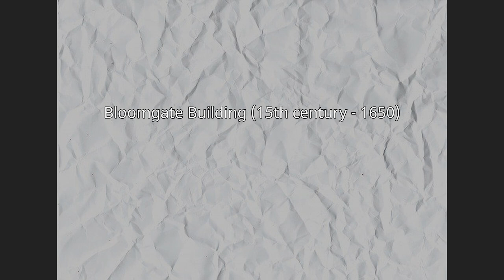Lanark Grammar School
Lanark Grammar School is a secondary school in Lanark, Scotland. It was founded in 1183, and celebrated its octocentenary in 1983, including a visit by The Princess Anne. The school draws its pupils from the town of Lanark and many villages in the local area, including Douglas, Carstairs and Braehead.
The Head Teacher is Jeff Warden, who took over in January 2022 following Mark Sherry who served 17 years in post.
The school has 6 houses: Lockhart, Jerviswood, Wallace, Hyndford, Braxfield and Clyde,  pupils are sorted into these by tutor group upon the first day of term. There are around 100 teachers (FTE) and around 1100 students.